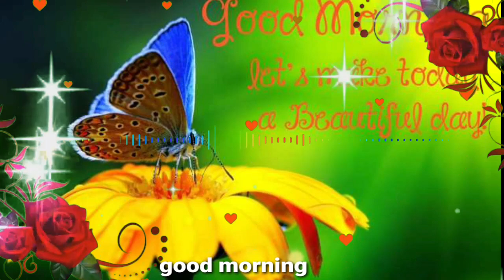GOOD MORNING video - Whatsapp, status Wishes, Quotes, Message, Greetings full HD biutiful image